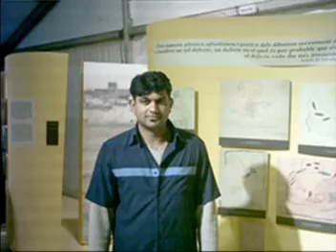TAHIR FLOODY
TAHIR IS BEST FREIND